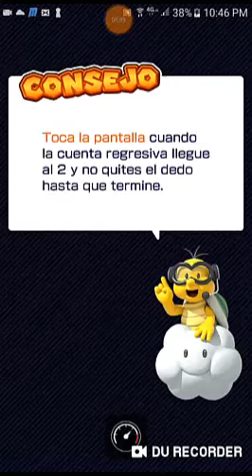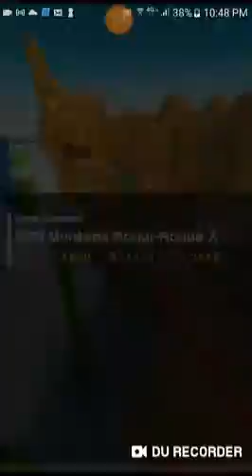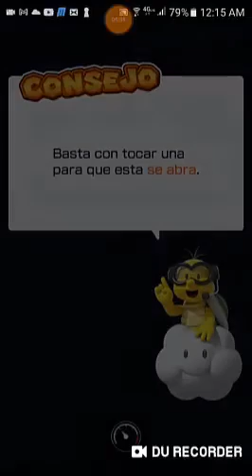de mala suerte a mala suerte Mario kart tour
Que hubo que tal esta yo soy train heartnet duel bueno sea bienvenido a un nuevo video de mario kart tour hay que dejar en claro que tuve mucho trolleo y putada en este video tanto de la cpu como que cuando grabe la parte 2 siempre se me congelaba en el la pista 2 de paris pero al final consegui grabar bien